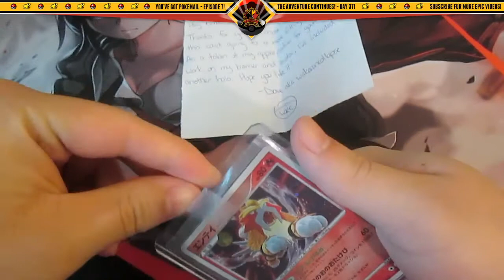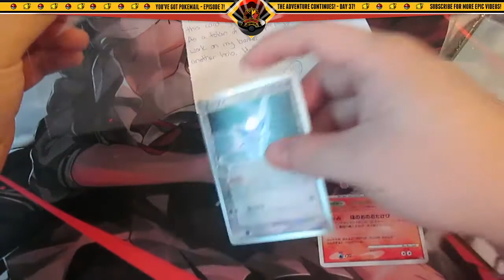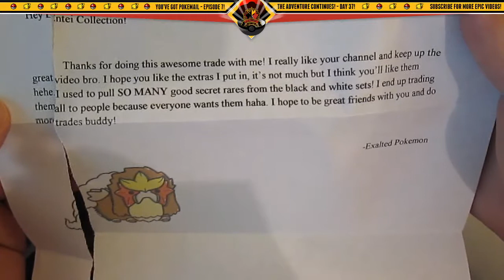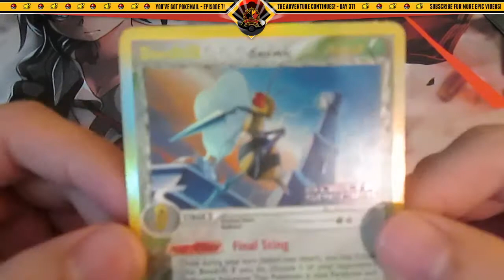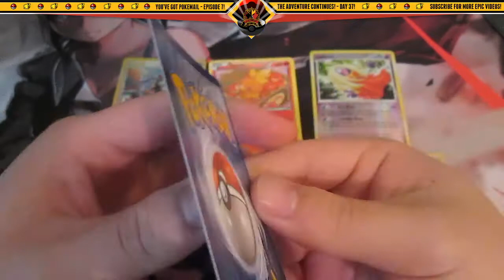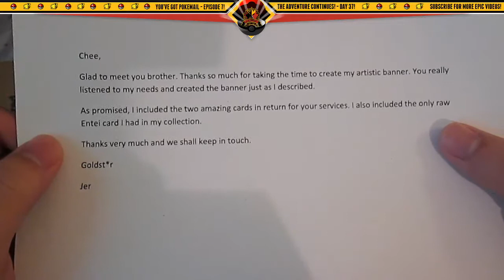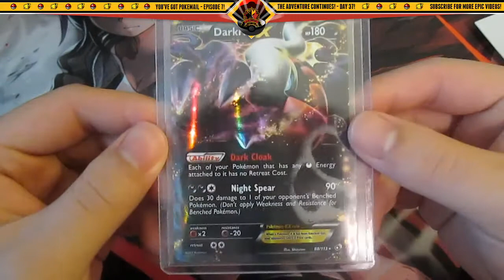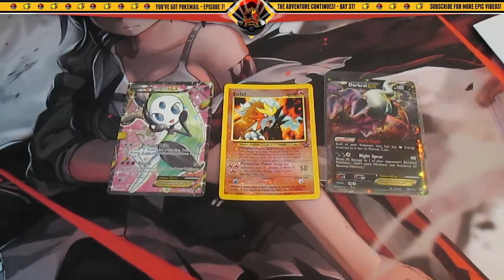You've Got PokéMail! Episode 7! (BCBM, TCBM, FCBM!) | Day 37!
Hello. Thank you very much to the users in this video. I decided to put all of these vids into one, triple threat!! what's up!??! PEACE!

Don't forget to check out their channels!